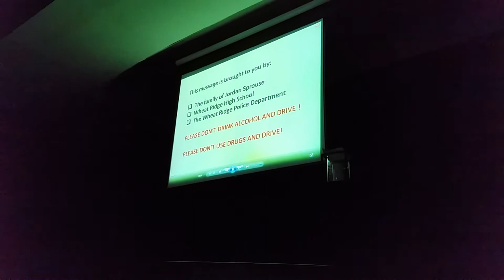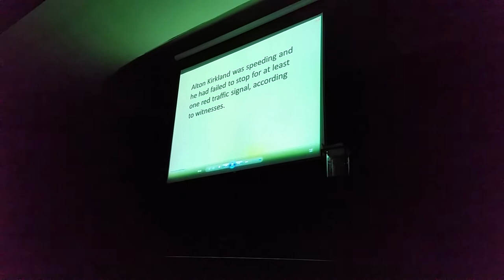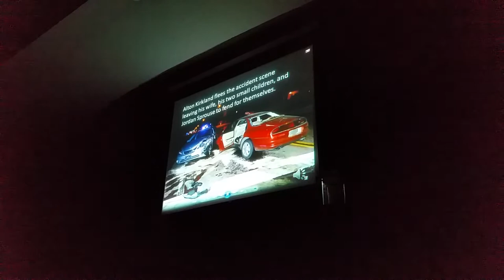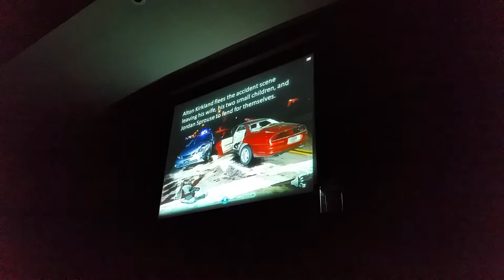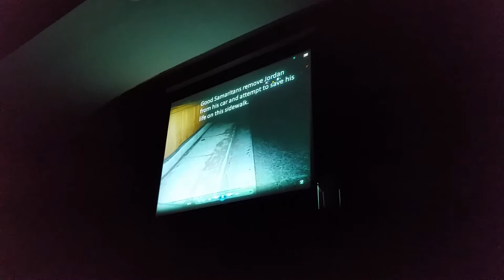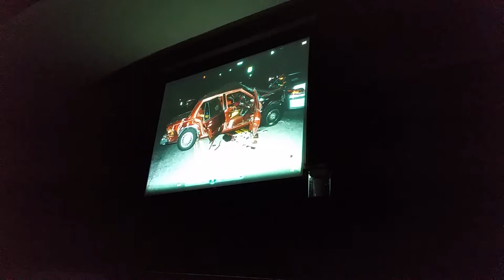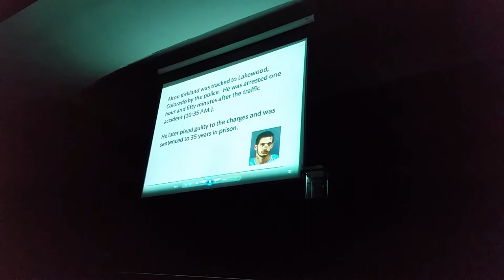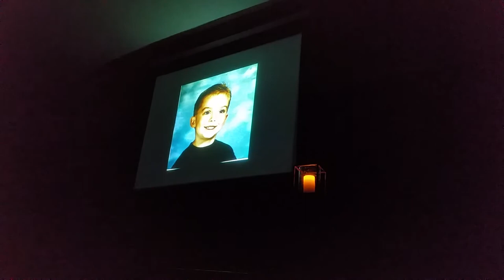WRHS Jordan Sprouse Memorial - Don't Drink & Drive Campaign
Don't Drink and Drive program at Wheat Ridge High School 04/30/2015 - in Memory of Jordan Sprouse